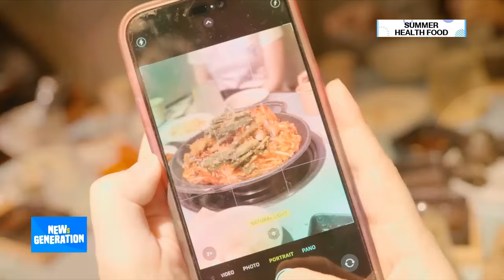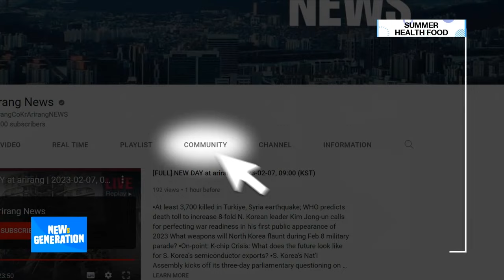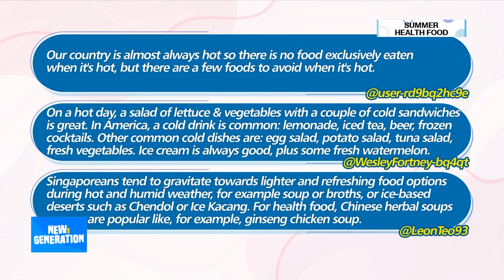[NEWs GEN] What is your energy-boosting food for the summer?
[뉴젠] 말복 = 삼계탕 공식 깨졌다? 채식으로 보양하려는 MZ

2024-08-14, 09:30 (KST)